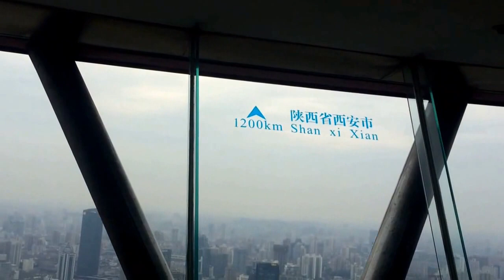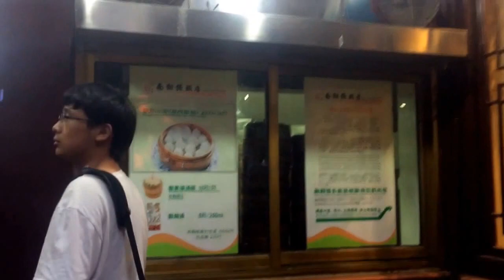Shanghai Weekend: The Study Abroad Ends (China Vlog) (CC)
We said a tearful goodbye to our home-away-from-home, Nanjing. Now it's off to Suzhou and Shanghai, for our last weekend with the students.

We visit a pearl market and then head into the big city, Shanghai, where we see the Pearl Tower, take a boat ride and look at beautiful views of Pudong and the Bund, visit Old Town and eat soup dumplings, and wind up in the French Concession.

(Closed Captioned)

The Backdrop: We spent May-July in China (eight weeks in total). For the first month, I co-led a study abroad trip that brought sixteen college students to the Nanjing University of Science and Technology to study beginning Chinese. I also co-taught a Travel Writing class. As part of that trip, we went to Beijing, Nanjing, Suzhou, Shanghai, Yellow Mountain, and Slender West Lake. Once the students left for home, my husband Jesse and I traveled around China for a few more weeks. Our travels brought us to Xi'An, Chengdu, Leshan, Jiuzhaigou, Yangshuo, and Hong Kong. It was a life-changing adventure!